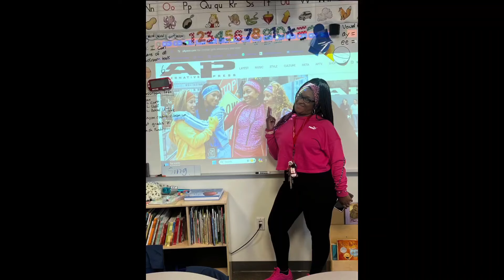Making The Band!| Husband and Wife Talk about The Progressive Movement Band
Tea Time with TBee! How it all started!